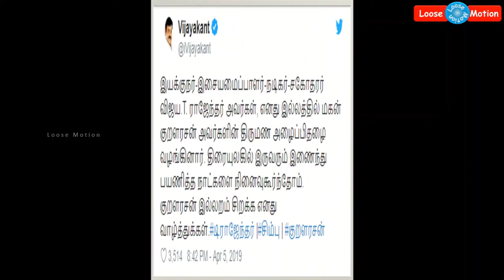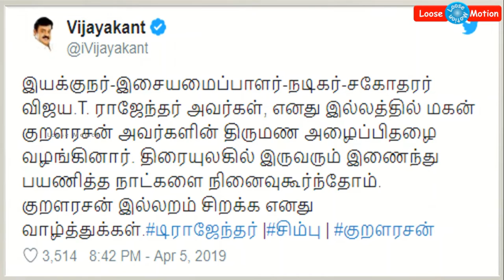Breaking News: அண்ணன் சிம்புவிற்கு முன், தம்பி குறளரசனுக்கு இந்த மாதம் திருமணம்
Please watch this video which is about "Actor Simbu's younger brother Kuralarasan Marriage on this month before Simbu".